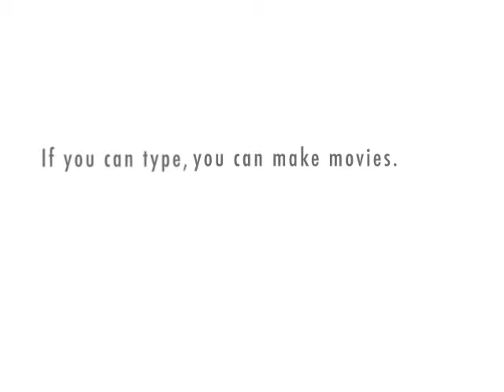Digital and Desktop Publishing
Introduction to Digital and Desktop Publishing Technology elective